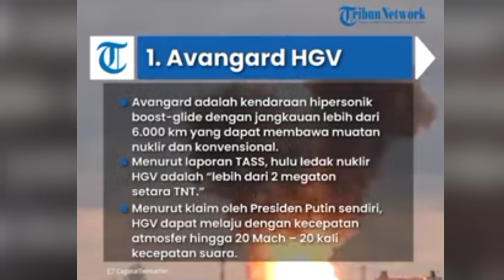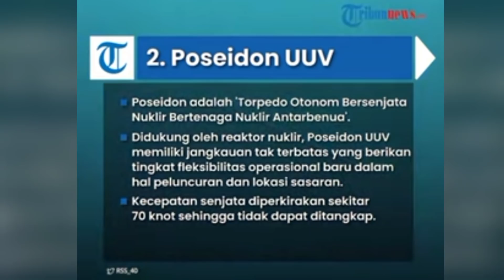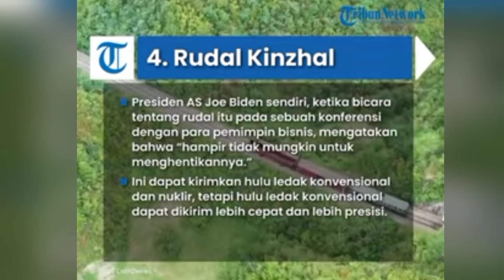Daftar 5 Rudal Super Rusia, Kremlin Sudah Pakai 1 di Ukraina Sisanya Semoga Tak Dipakai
Sumber: Tribunnews

(TRIBUN-TIMUR.COM)